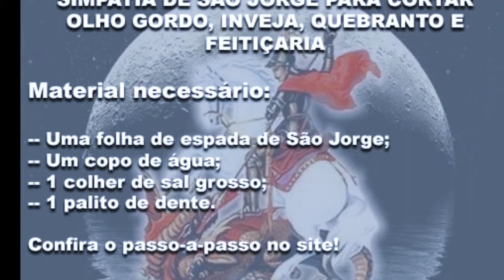Simpatia simples para tirar feitiço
Estou postando este video exatamente dia 23 de Abril. Dia de Ogum - São Jorge no catolicismo